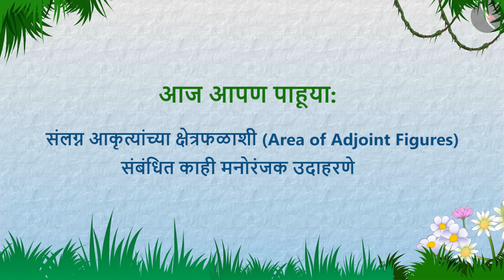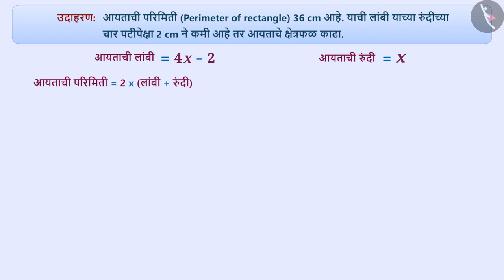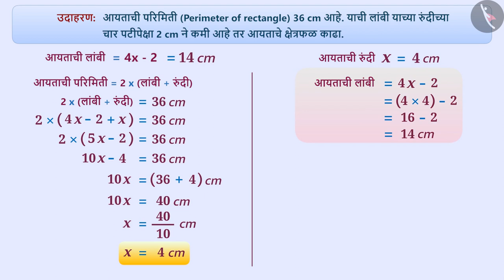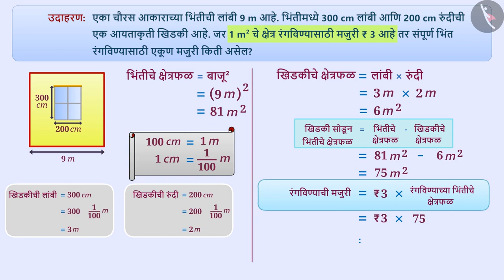संलग्न आकृत्यांचे क्षेत्रफळ|Part 2/3|Area of adjoint figures|Marathi|Class 7